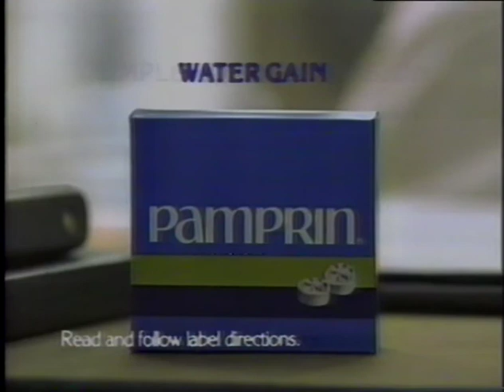The Joyful Sounds of Christmas.m4v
Aurora First Assembly of God presents The Joyful Sounds of Christmas. December 1984